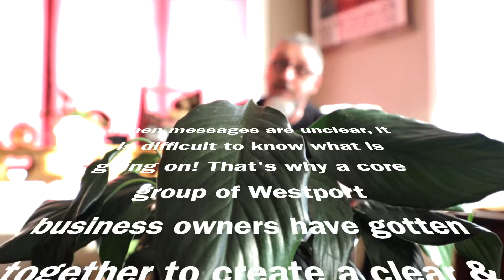What’s On Westport?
What’s on Westport, a new site to help keep you connected to Westport Ontario.